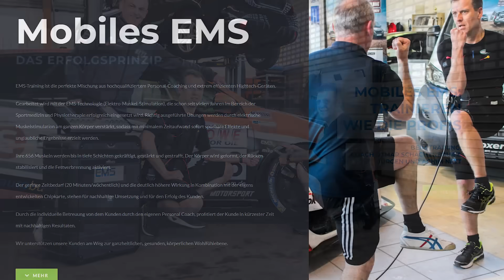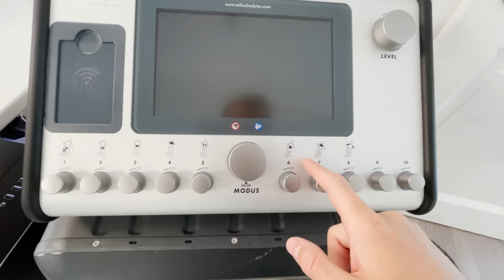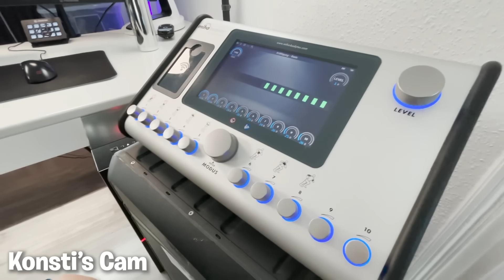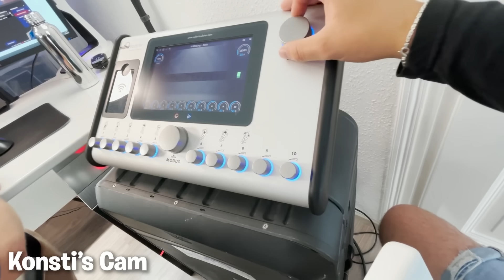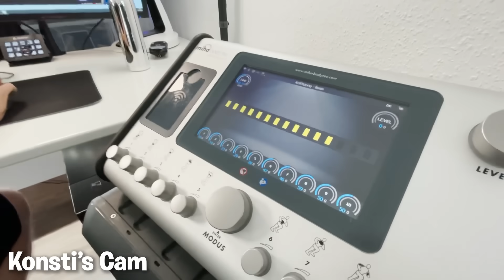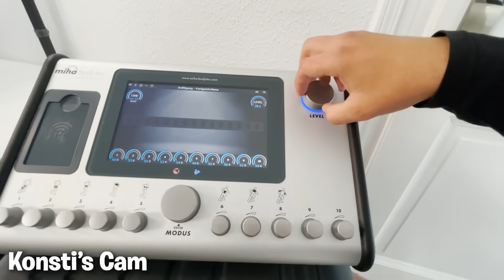Fortnite ABER ICH spüre ECHTE SCHMERZEN.. (Elektro Anzug)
Heute spielen wir nochmal Fortnite, aber wir spüren echte Schmerzen durch einen Elektro Anzug den ich im Video anhabe!

(Schaut bei ihm vorbei, er hatte eine richtige TESLA Suit)